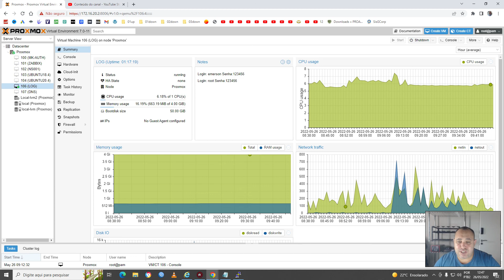O MELHOR SERVIDOR DE LOG PARA SEU PROVEDOR É AQUI! - SALVE OS LOGS DE ACESSO DA SUA REDE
Contato Direto
Emerson Luis